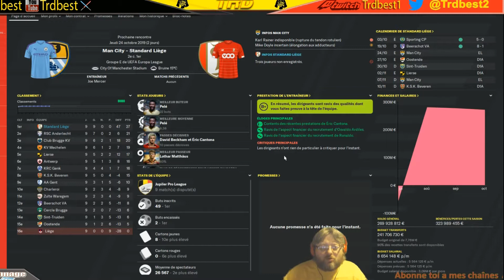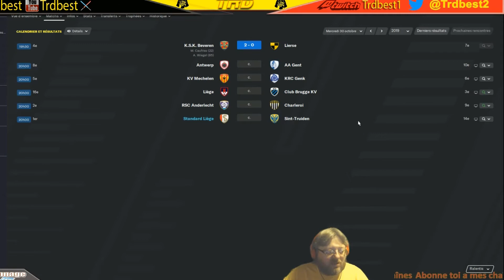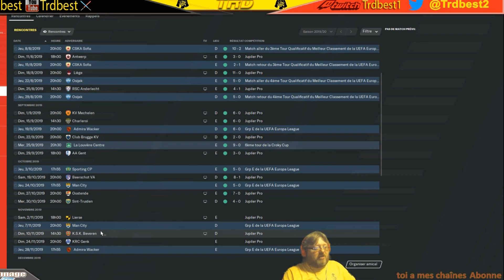FM: Une équipe de légendes #15 "Et 1, et 2 et 3 penaux!! [Fr]